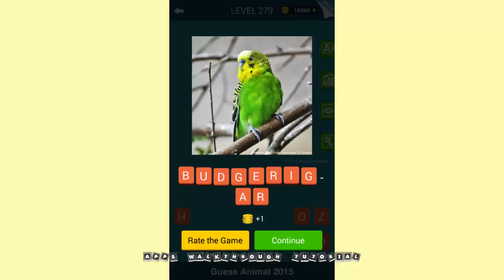Guess Animal 2015 Level 271 - 280 - All Answers - Walkthrough ( By Monkey Robber )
Features:

Easy to play, have fun immediately!
Free, no registration required, no complicated rules. Super easy to get started. Enjoy the puzzles fun immediately!

Solve puzzles and learn more words.
Various creatures are living around us, you can see them in the forest, on TV, in the zoo, in the garden... But how many of them can you recognize?

Share and play with friends, more fun!
You can share the puzzles to your friends. Challenge them to figure out who can guess more and faster.

Hints are ready to help you to move on!
Get stuck in a puzzle and run out of hints provided? Share it to your friends to ask for help or you also can use coins to buy more hints.

Continuous updates, everlasting fun!
Continuous updates always add new puzzles for you. Your fun never ends!